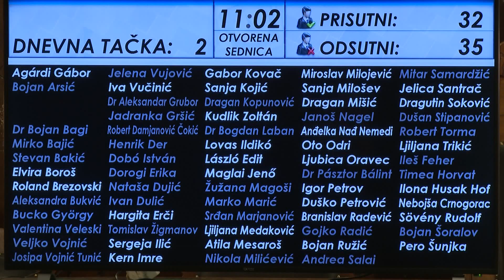2020.08.24. Szabadka évszázados jellegének megőrzése 21. századi életkörülmények mellett